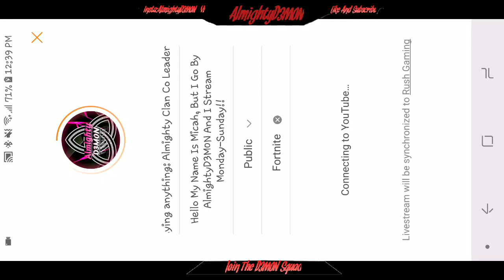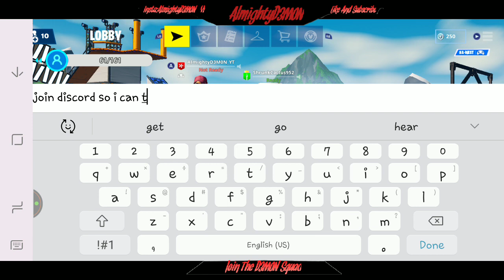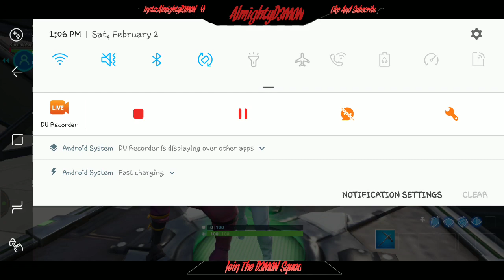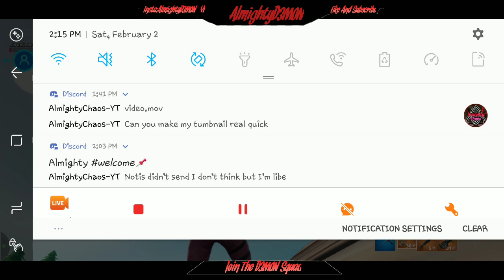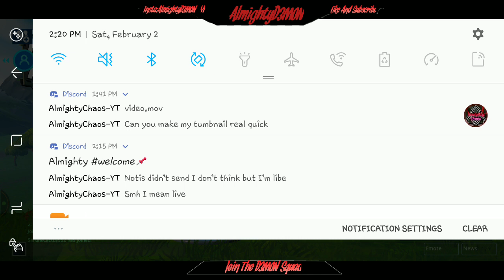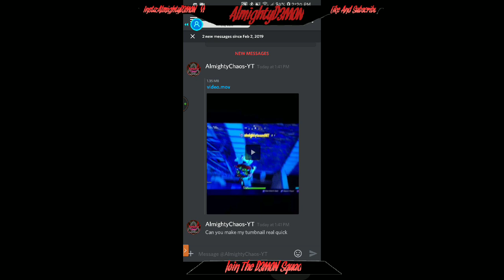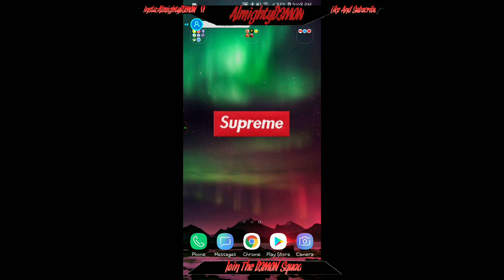Pro XboxPlayer:Playing anything: Almighty Clan Co Leader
Hello My Name Is Micah, But I Go By AlmightyD3M0N And I Stream Monday-Sunday!!

I Need To Get $150disappointed_relieved So I Can Continue To Make Content For Yallinterrobang️ Highest Donation Gets A Season 3 Mobile Accountbangbang️ Thanks yousneezing_facepray::skin-tone-1

~Instant Mod = $2
~Banners = $5
~Tumbnails = $5

!!Join The D3M0NSquad!!

{Epic} -AlmightyD3M0N_YT
{Xbox} - F3aR D3M0N (Changing Soon)